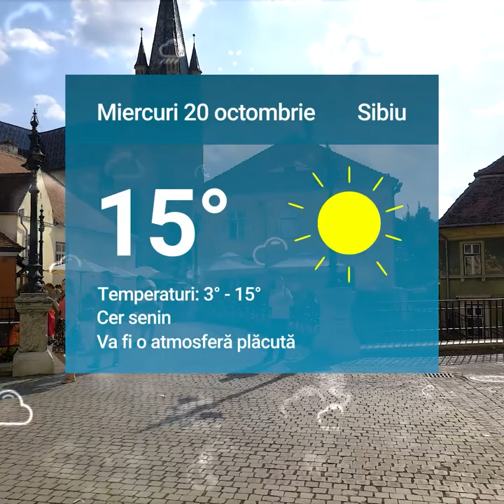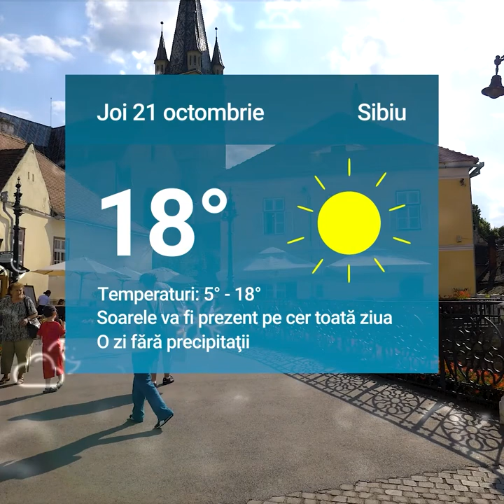Liceele ”Noica”, ”Independența”, ”Betania” și Școala ”Regele Ferdinand” suspendă cursurile ...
Liceele ”Noica”, ”Independența”, ”Betania” și Școala ”Regele Ferdinand” suspendă cursurile și trec în on line – Începând de miercuri şi alte două știri de marţi 19 octombrie